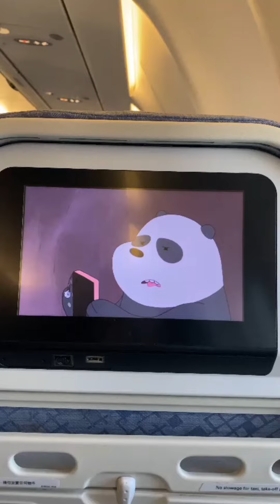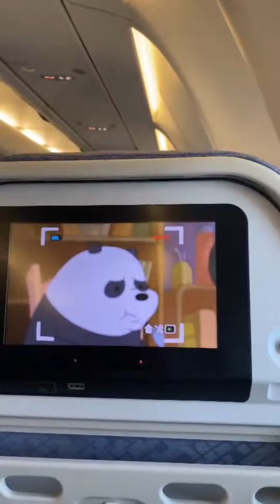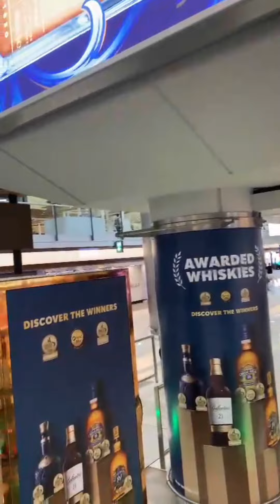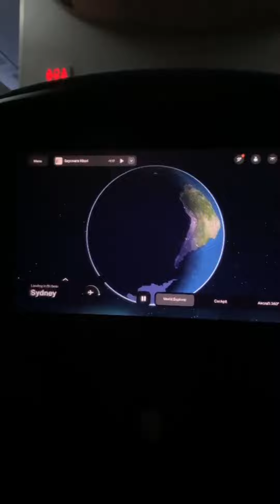छोरी शिलेसा पौड्यालको काठमाडौंदेखि हङकङ हुँदै अष्ट्रेलियासम्मको हवाई यात्राका भिडियो क्लिप्सहरु।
छोरी शिलेसा पौड्यालको काठमाडौंदेखि हङकङ हुँदै अष्ट्रेलियाको सिड्नीसम्मको हवाई यात्राका क्रममा कैद गरिएका भिडियो क्लिप्सहरु। २०८१.०३.०२